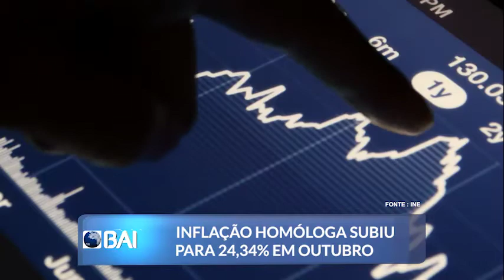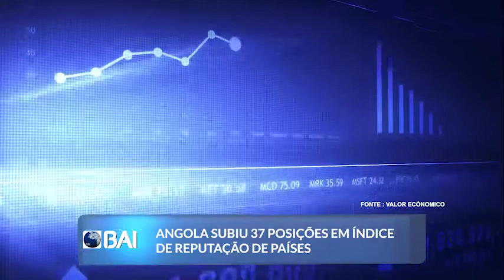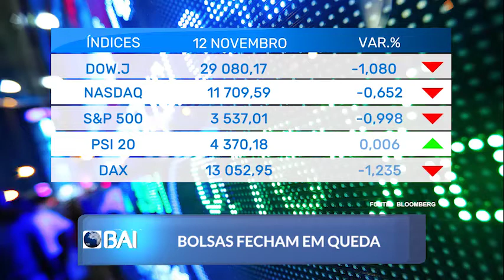Mercados ao Minuto 13-11